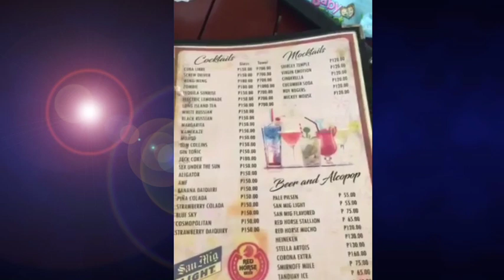Food trip at Souvenir sa Bakasyunan Tanay Rizal | Summer getaway 2020 | Travel vlog # 20